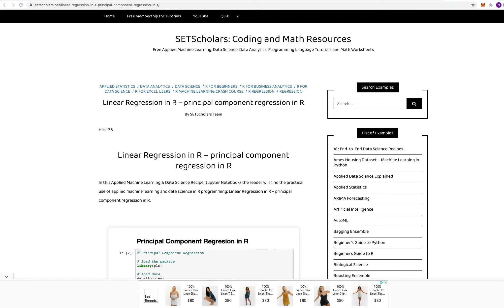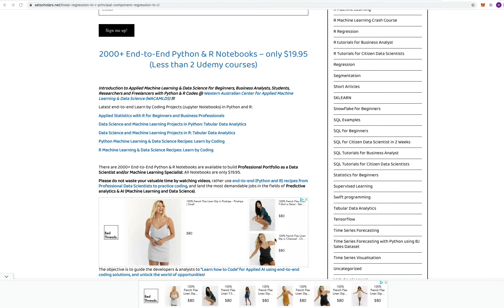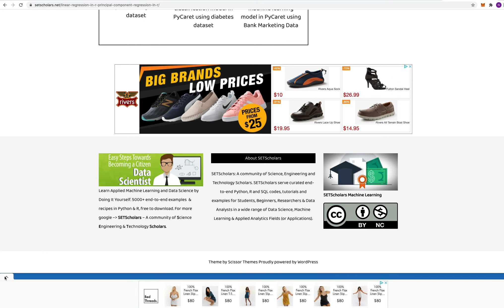Principal Component Regresion in R | 5000+ end-to-end notebooks @ (FREE)